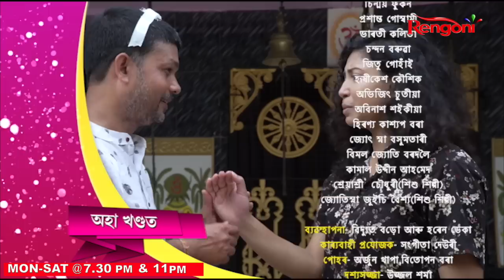Bauli Fagun || Ep - 94 || 17/06/2023